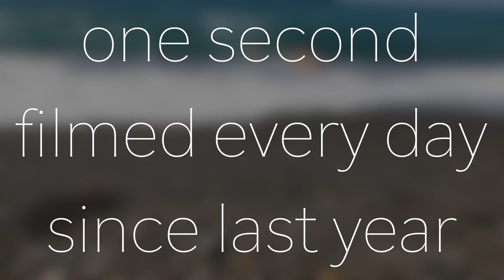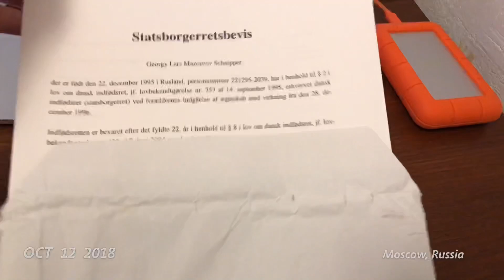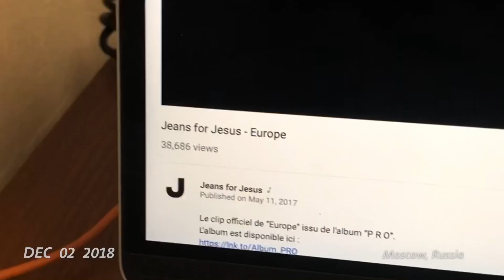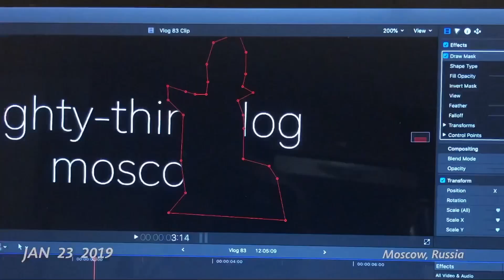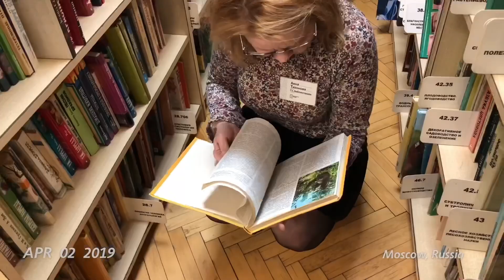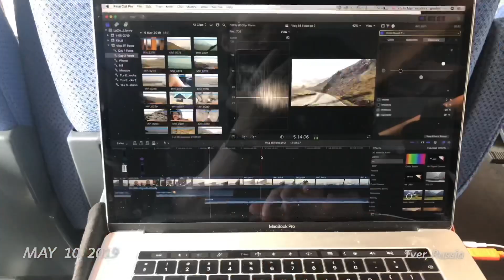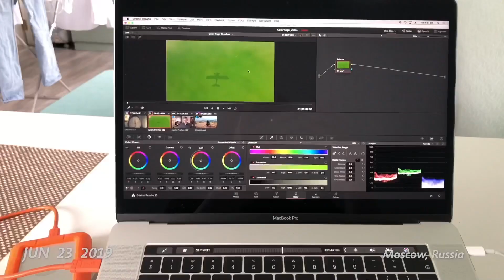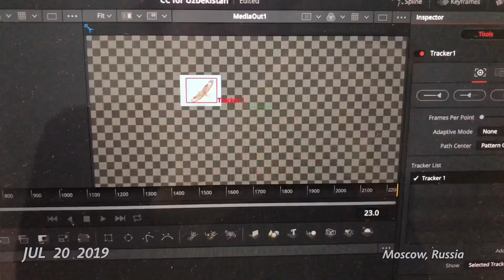1 Second Everyday for 2019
I've been travelling a bit for the past week and for some ungodly reason the public wifi in Greece has been terrible.

S. Channel - Nils Frahm - Mi (Soul Channel Rework)___Out on Erased Tapes Records